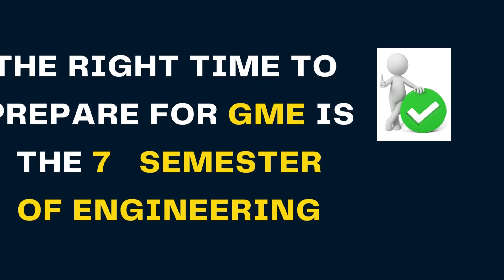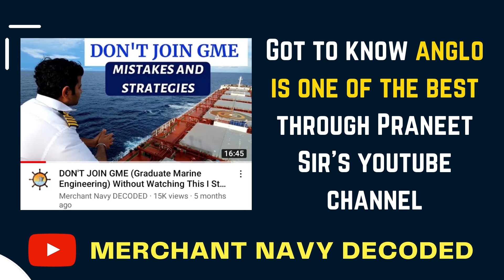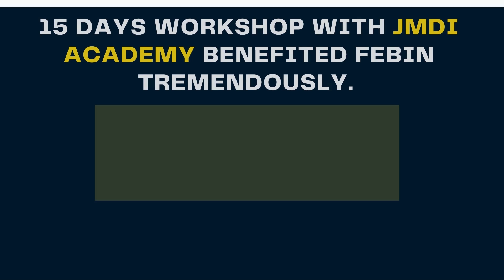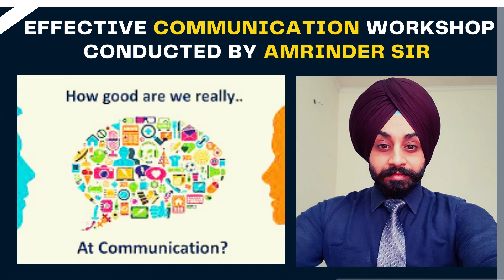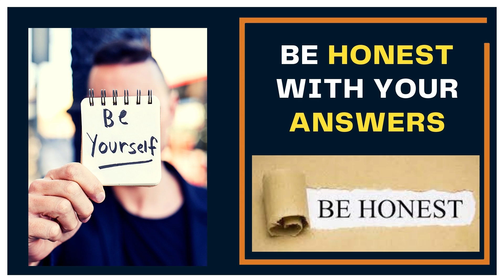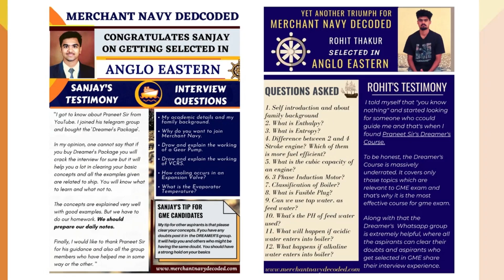Clear Marine Engineering Interview | Marine Engineering Interview Questions